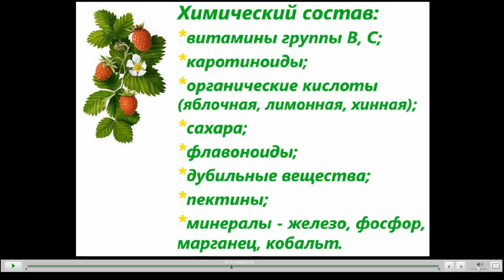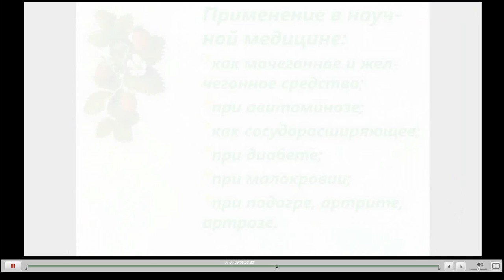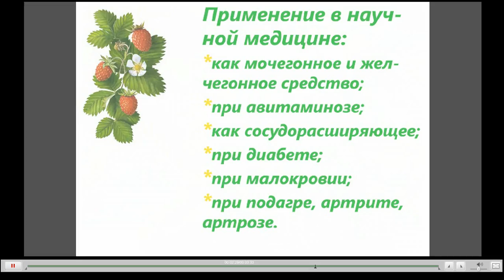Земляника Полезные свойства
Земляника лесная - одна из первых ягод, которую человек стал употреблять в пищу.  Она является не только полезной ягодой, но и обладает множеством полезных свойств. Листья и ягоды земляники помогают при анемии, подагре, атеросклерозе...